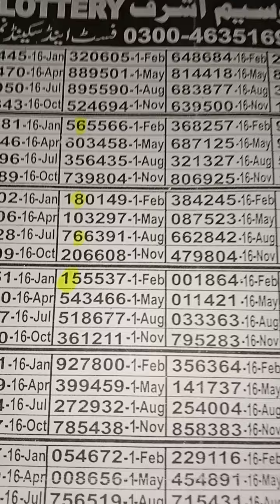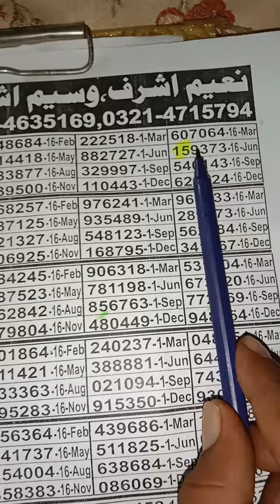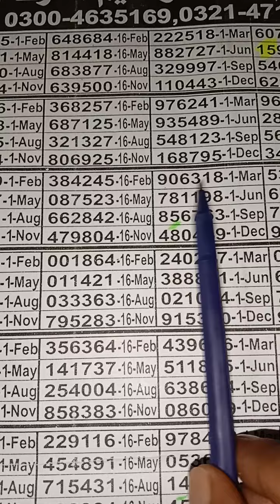Thailand Bond 15000 Packet Routine 01/07/2022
Thailand Packet Routine VIP
Thailand Prize Bond packet routine
Thailand Prize Bond Guess Paper
Thailand Guess Paper Formula
Thai Lottery Open Routine
Thai Lottery Center routine